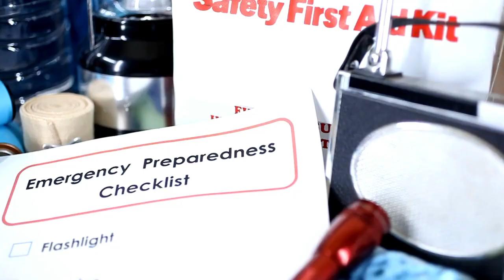When the Sun Goes Wild | Solar Eruptions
"Prepare to be astounded as we unlock the secrets of our extraordinary sun! Join us on an awe-inspiring journey through the captivating world of solar eruptions and witness the incredible power and beauty of these majestic celestial events. Buckle up for an out-of-this-world adventure that will leave you in awe of the wonders our sun has to offer. Brace yourself, because when the sun goes wild, you won't be able to look away!"